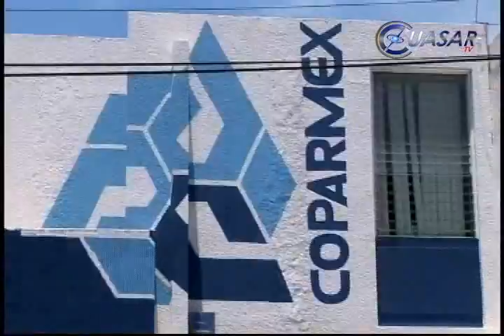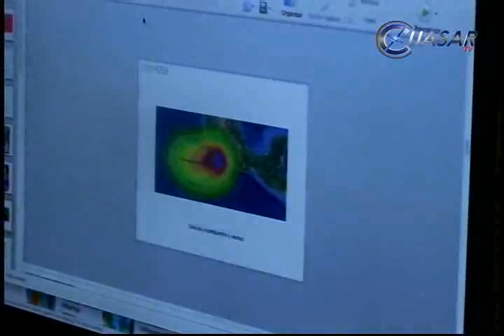Noticias de Morelia y Michoacán en breve, CuasarTv 8 de Septiembre del 2014